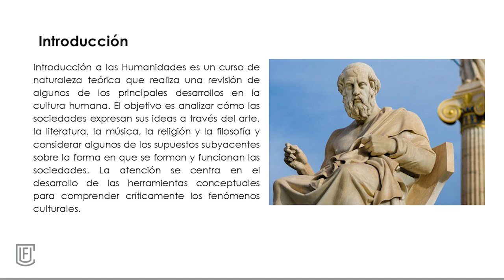Presentación de la asignatura: Introducción a las Humanidades